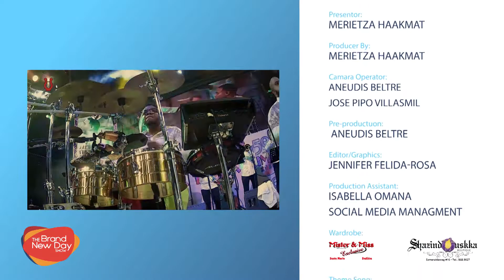TheBND | Close | Talk Show- Curacao || Part-4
Merietza Haakmat presents:

🔸In this carnival season we need to take precautions for ourselves and our children to avoid an unfortunate assumption.
🔸Coraline Kooistra is here to give us valuable tips and talk a bit about the viral games that are on the internet and how dangerous they are for our children.
And of course a
🔸What it is Cuddle Parties?
🔸Fashion and Beauty
🔸This and much more in our morning show